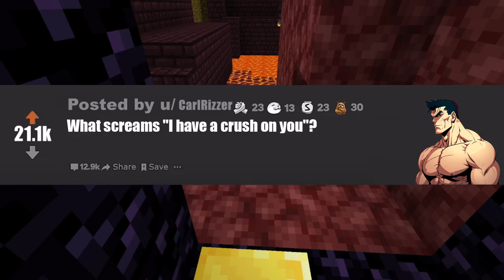What SCREAMS, I Have A CRUSH On You